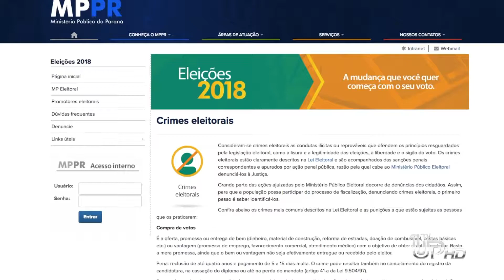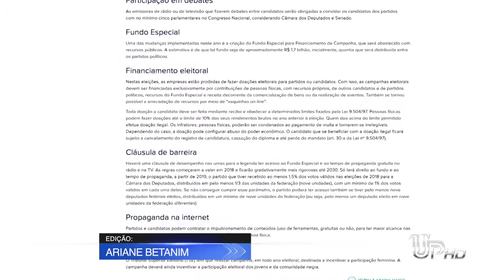Ministério Público lança canal para receber denúncias de irregularidades nas eleições.